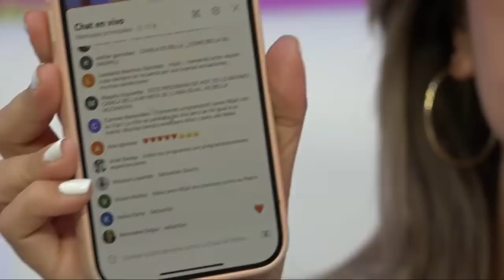Nueva temporada con el actor Mijail Mukay y Camila Bordón. Entérate todo lo que pasó en Punta Cana.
Ya está aquí la Nueva temporada!!!
Esta noche buen humor y música en vivo!!
El actor Mijail Mukay y su hija la actriz, Camila Bordón hoy en LaCasaDeMaka
Hoy les contamos todo lo que pasó en Punta Cana, fotos y videos!
Conéctate pá que te diviertas!!